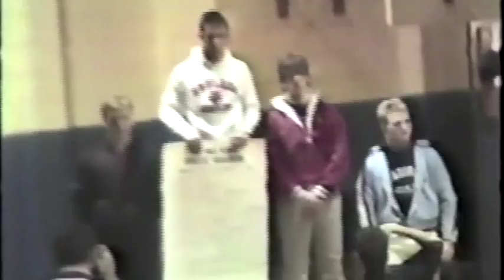Jeff Clouser, Geneva Wrestling 1987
Matches from the 1987 North East Ohio District Tournament in Austintown Fitch, Ohio.